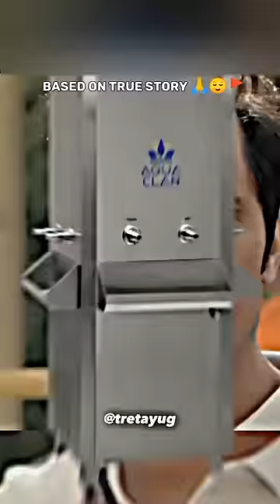hanuman ji true incident 🙏🚩